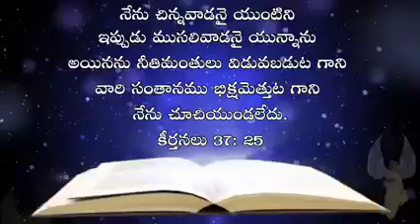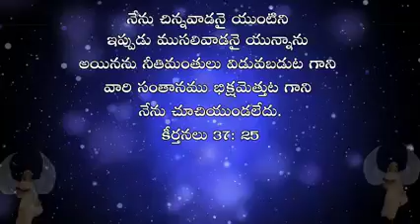today's gods promise